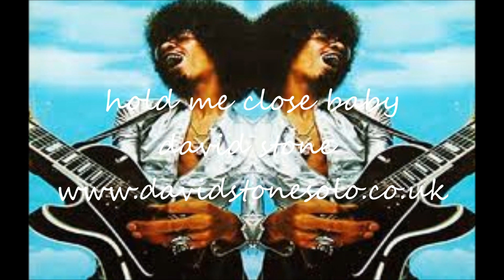Hold Me Close Baby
Funky and Groovy